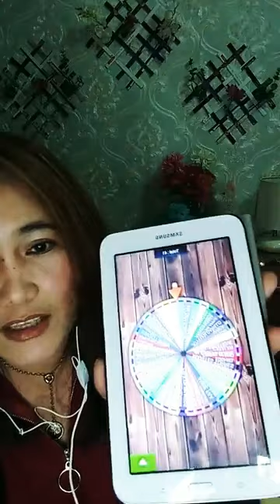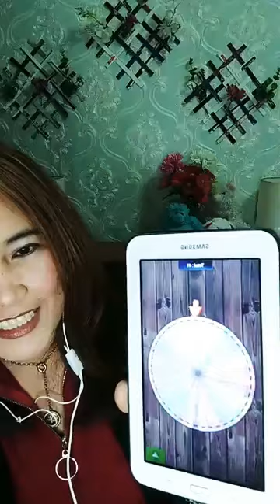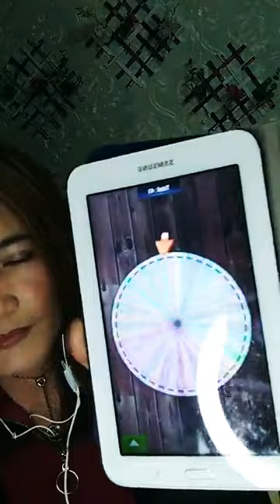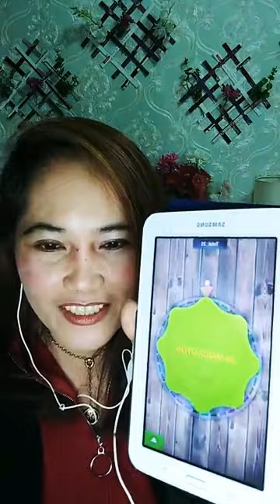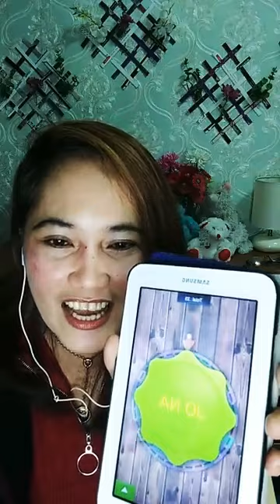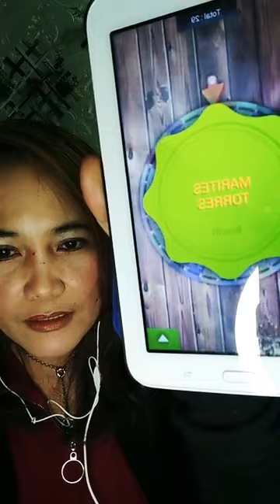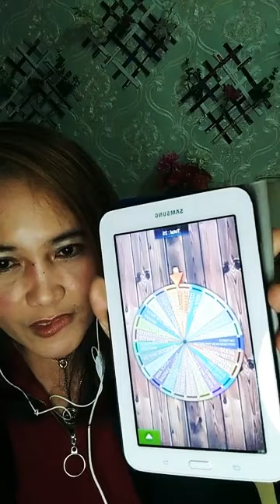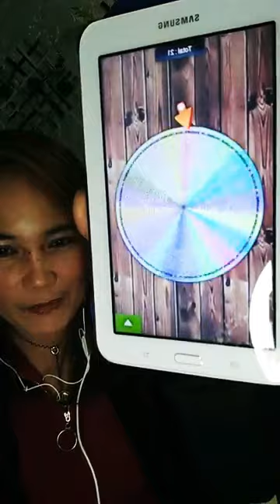500 GIFT PACK FROM PUREGOLD!! WINNERS WATCHERS NG YT!!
MANONOOD KA LANG NG VIDEOS KO MANANALO KA NA NG PANG  GROCIRIES MULA SA PUREGOLD!! KAYA WATCH NA KAYO!!! CONGRATZ WINNERS!!